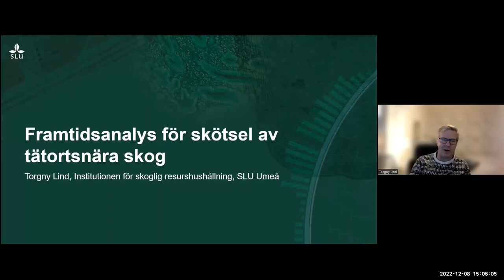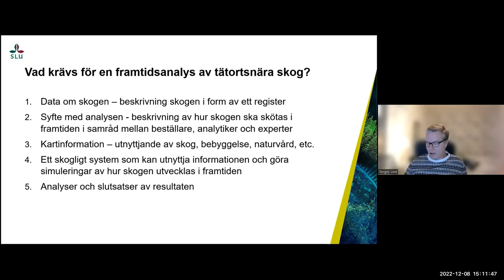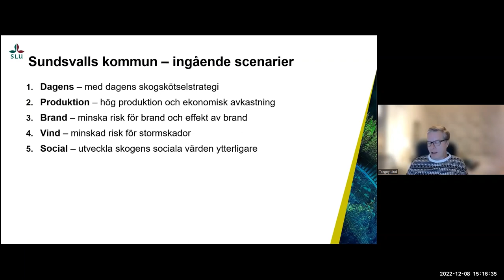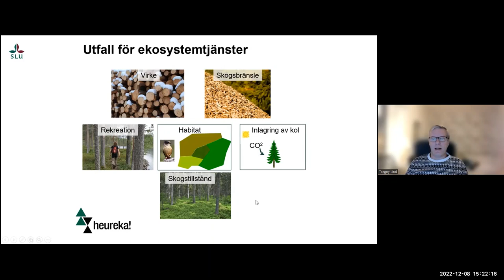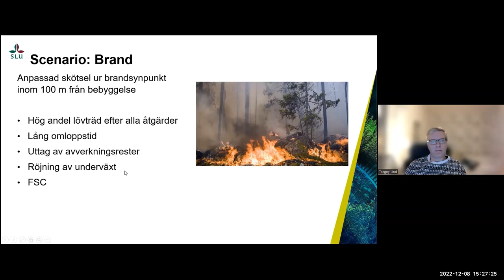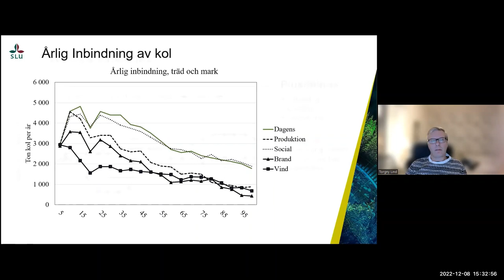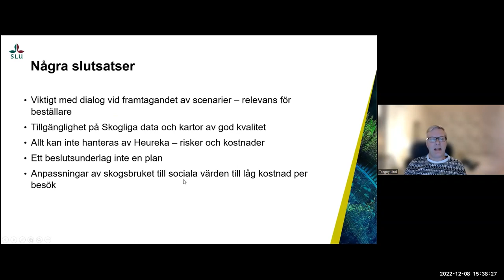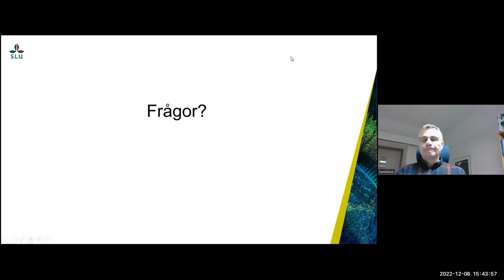Future analysis of the management of urban forests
Framtidsanalyser för skötsel av tätortsnära skog
(Swedish presentation  with English subtitles.)

I denna webbinarieserie, arrangerad av de två universitetsplattformarna SLU Urban Futures och Future Forests,  belyser vi olika aspekter av tätortsnära skogar.

In this webinar series, arranged by the two university platforms SLU Urban Futures and Future Forests, we delve into various aspects of urban forests.

Torgny Lind from the Department of Forest Resource Management, SLU, talks about the collaboration project "Future analysis of the management of urban forests" in the municipality of Sundsvall, where the municipality in collaboration with SLU investigated different scenarios for the future management of the municipality’s forests.